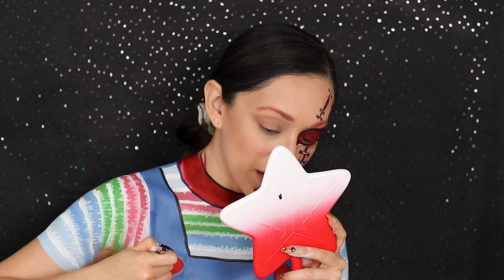CHUCKY: EL MUÑECO MALVADO COBRA VIDA | MAQUILLAJE FÁCIL DE HALLOWEEN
Receta de sangre para disfraz/prostéticos:  3 ingredientes: jarabe de chocolate, jarabe de maíz y colorante comestible rojo. Mezcla 1 parte de jarabe de chocolate con 2 partes de jarabe de maíz mientras se agrega poco a poco el colorante hasta integrar logrando el color deseado… y listo! (Cuidado: esta mezcla mancha la ropa y es difícil de sacar por completo)

💄ColourPop: ROSY
💄BeautyCreations: ROSY
📱Casetify: ROSY

Mis recomendaciones de Amazon